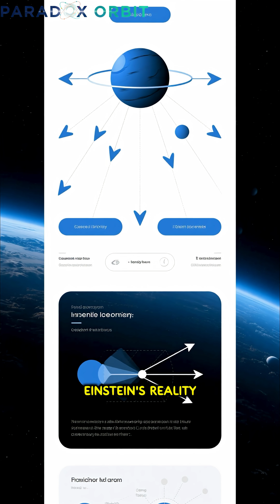What If We Could See Gravity? | Paradox Orbit 🌌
What would the world look like if we could actually see gravity?
Imagine watching space bend, light twist, and time ripple around every planet and star.
This short reveals the hidden beauty of Einstein’s universe — where space itself curves and flows. 🌌

what if we could see gravity, gravity explained, einstein relativity, paradox orbit, spacetime curvature, space science, astrophysics shorts, universe facts, gravity waves, black holes, cosmic mystery, physics explained, science shorts, gravitational lensing, what if science, shorts, youtubeshorts,